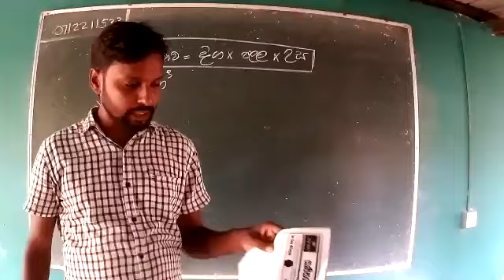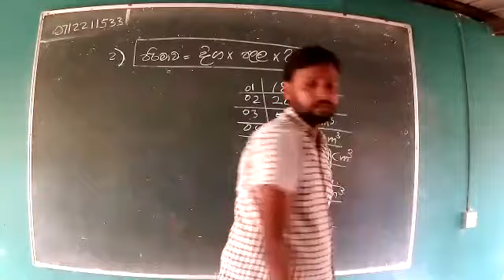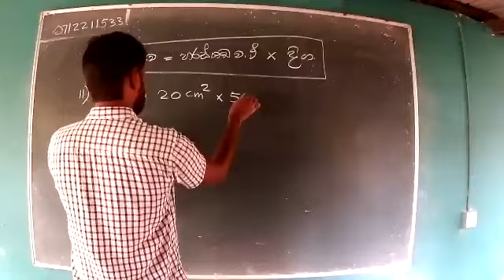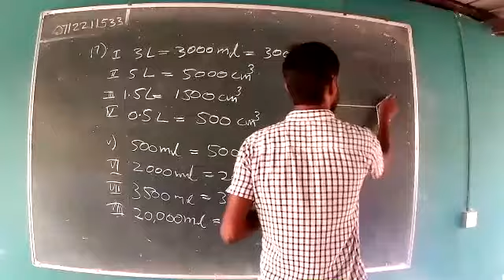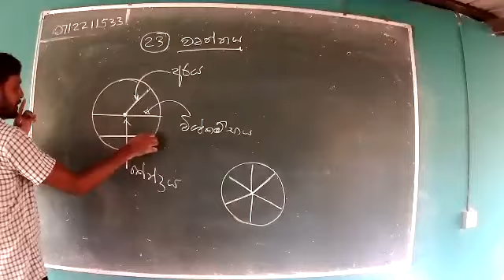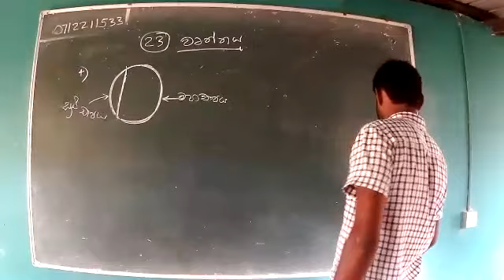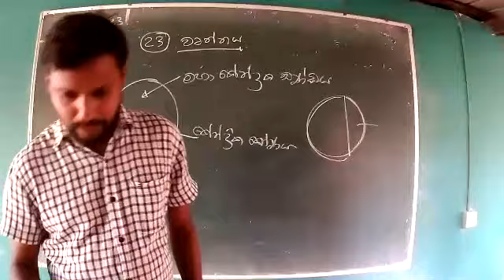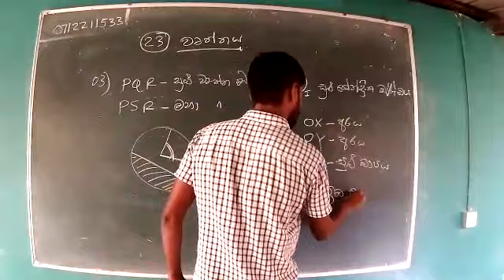URTHAYA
GRADE 08